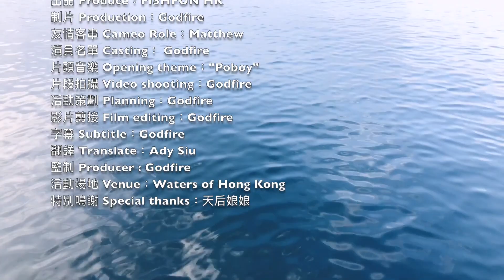【漁人推介】天氣回暖，阿火帶大家上三門仔魚排 用筏竿釣黑沙｜黑鯛｜沙𩶘。教大家製作潮式魚飯 ｜海鮮｜食譜｜Catch and Cook Seafood Recipe Pagrus major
【漁人推介】天氣回暖，阿火帶大家上三門仔魚排 不用誘餌粉。 用筏竿釣黑沙｜黑鯛｜沙𩶘。另外會教大家如何使用慢煮機製作潮式魚飯 😋😋😋

魚飯（沙立）

材料
沙立或小魚數條
鹽
蒜頭 3瓣
蔥 2棵
濃湯寶 1粒
普寧豆醬 1湯匙
Fishing Rod / 魚竿: 黑鯛工房 競技 135
釣魚輪： SHIMANO SEIHAKOU 60SP
廚房用具
廚具：匡橋鑊
慢煮機： ANOVA｜NANO
攝影器材